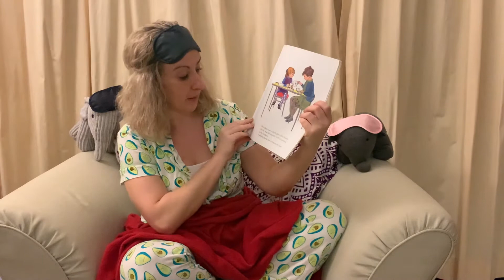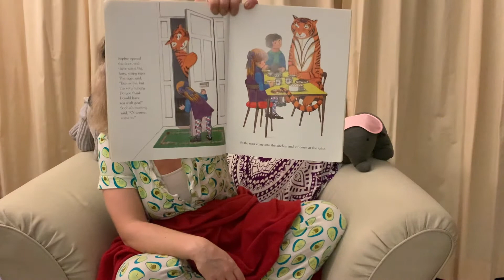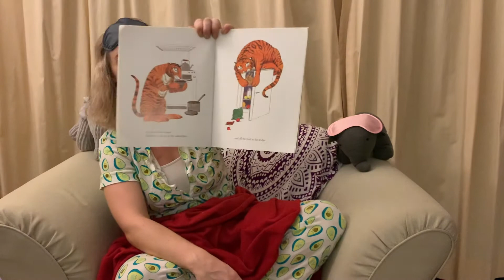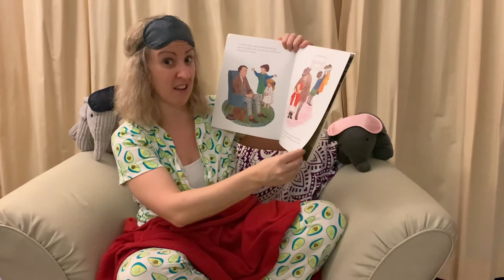The tiger who came to tea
By Ms. Michaela - story by Judith Kerr